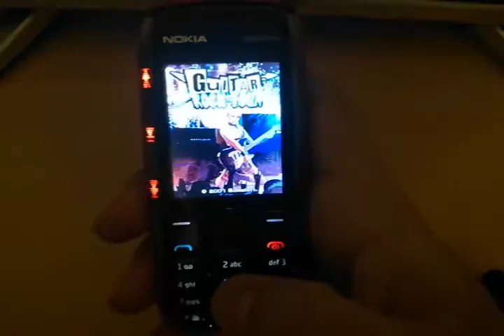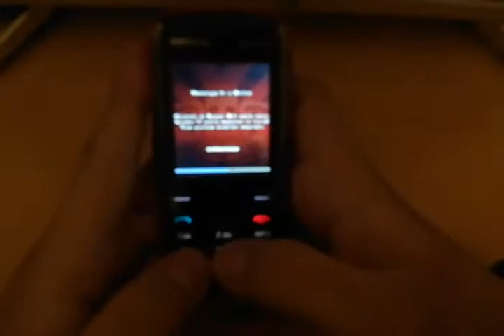Juegos de Celulares Antiguos: 03 - Guitar Rock Tour